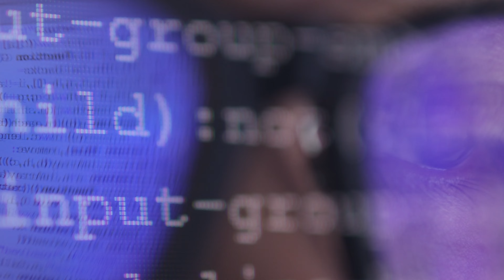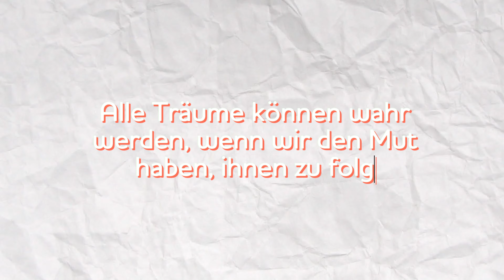3 Eigenschaften für dein Karrierewachstum!🚀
0:00 Intro
0:50 Karriere passiert im Kopf
1:25 Die 3 wichtigsten Fähigkeiten
3:17 Walt Disney
4:03 Colonel Sanders
4:55 Michael Jordan
6:27 Rückschläge & Erfolge von Tobias
9:40 Fazit
✅ Hier zeige ich dir, wie du eine Bewerbung schreibst, die dich garantiert ins Vorstellungsgespräch bringt
🤝 Hier zeige ich dir, wie du einen eindrucksvollen Auftritt hinlegst, der dir die Jobzusage bringt
💶 Hier zeige ich dir, wie du in deinem Job mehr Gehalt, mehr Anerkennung und Wertschätzung erhältst
📚 Hier kannst du mein Buch ‘Mission Traumjob’ bestellen